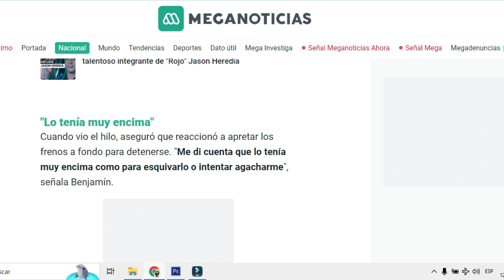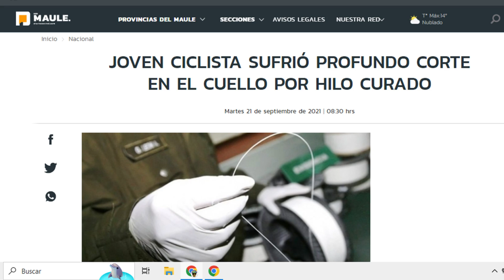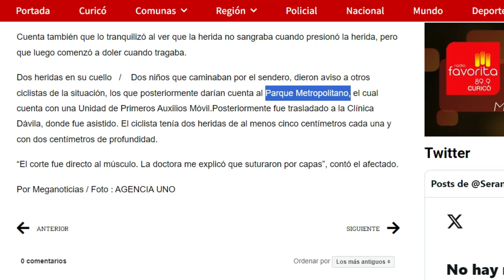SEPTIEMBRE ES EL MES MÁS PELIGROSO PARA LOS CICLISTAS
Septiembre es un mes peligroso para los ciclistas en Chile, debido a que se disparan los accidentes automovilísticos por conducción bajo los efectos del alcohol, a eso le sumamos, quienes utilizan el HILO CURADO  en la práctica con volantines, hilo que mutila los cuerpos de quienes se encuentran con el en la vía. En este video te explico algunos antecedentes y formas de evitar que te veas involucrado en un hecho tan lamentable en tu bicicleta / motocicleta.

⬛ Deja un COMENTARIO, un saludo, una PREGUNTA, lo que QUIERAS.
Leo personalmente TODO y respondo periódicamente cuando el WIFFI lo permite😁
SALUDOS PEDALES🚴‍♂